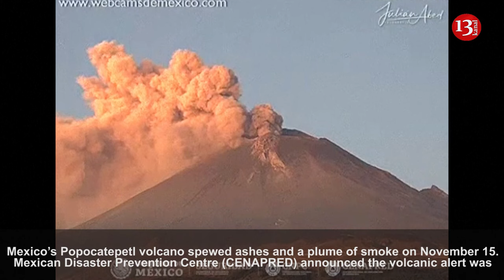Mexico's Popocatepetl spews smoke and ashes